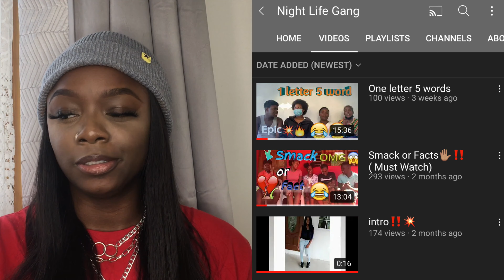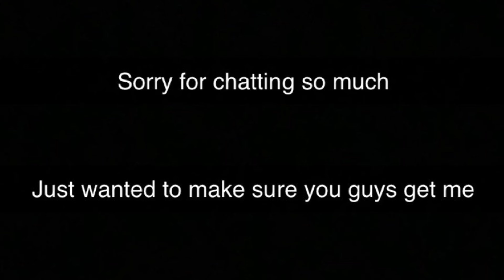Smash OR Pass Instagram Followers Edition/Spicy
Hey cuties.
My names is Sheika Bartley. I go by the name Rosheek.
I reside in the UK.

I am so excited to bring yet another video to you guys. In this video I'll be doing a Smash OR Pass Instagram Followers Edition.
Ofcourse will be doing more videos like this. Hope you enjoyed